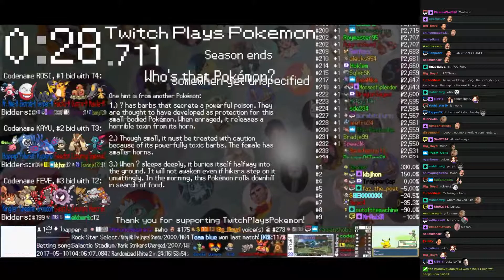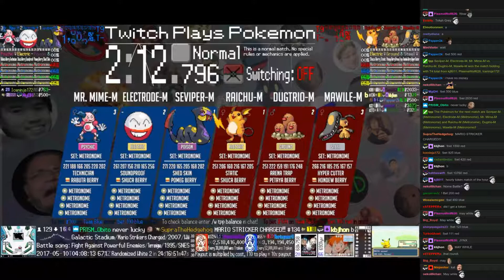Twitch Plays Pokémon Battle Revolution - Matches #79018 and #79019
#79018 [Blue: Uxie (Physical), Quilava (Physical), Roselia (Special)] vs [Red: Magmortar (Standard), Zigzagoon (Special), Ursaring (Physical)]

12:20 : #79019 [Blue: Seviper-M (Metronome), Electrode-M (Metronome), Mr. Mime-M (Metronome)] vs [Red: Raichu-M (Metronome), Dugtrio-M (Metronome), Mawile-M (Metronome)]